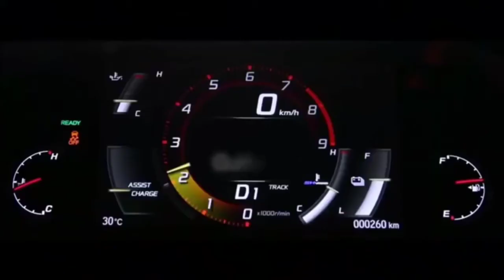Night Lovell - Deira City Centre ( Bombjones Remake ) [ Official Video Music ]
New F***ing Remix on the Bombjones YouTube Channel. A big Trap music song is finally here.

For information : For all the videos of the video clip were taken with the participation of Guillaume Redfield.